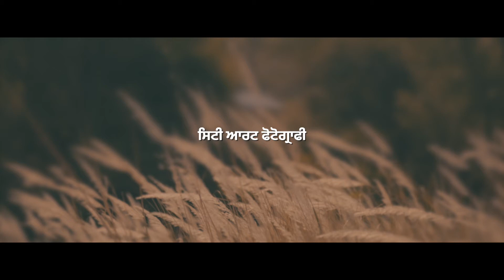BEST PRE WEDDING RASHPINDER & RAMANDEEP ,CITY ART STUDIO,CHEEKA 9315531226,9355531226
CANON 1DX MARK ii
24-105,70-200 IS iii. 4k
100mm,50mm#40mm
CANON 5d mark iv
NIKON Z6ii 24-70
85mm 1.8
Canon90d-18-135 4k
Sony @7 mark iii
24-70 F4
35mm 1.8+85 mm 1.8
Sony PXW-X70
MINE MEDIA Q-8
SONY AX-700 4K
CEREVO LIVESHELL PRO🖥️ Full HD live Video Mixer
🌏  YouTube & FaceBook live
🌐  Website Live
📽️  Wireless Video Unit
 🎞️ Live Full HD Recording